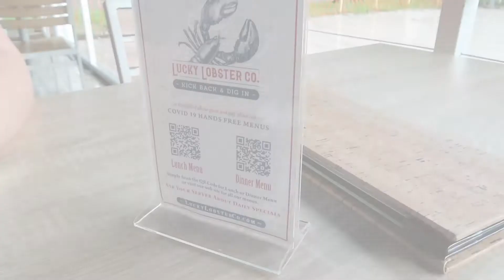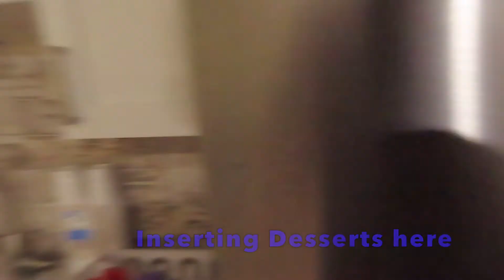Dunedin FL Day 1 | Lucky Lobster Co | 10 Year Anniversary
Welcome to day one of our 10 year anniversary trip to lovely Dunedin FL. We enjoyed a wonderful meal at the Lucky Lobster Co.  We highly recommend if you visit Dunedin to grab a bite to eat here.

We took all Covid safety precautions during our trip including wearing our mask, social distancing, and eating our meals outside